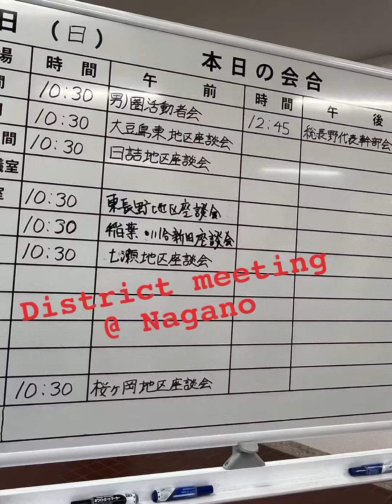SGI meeting at Nagano